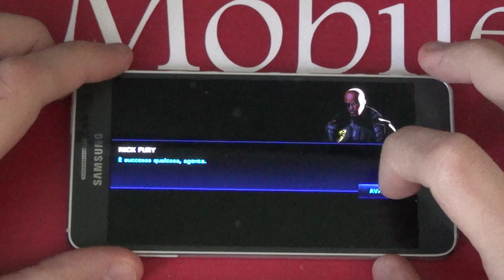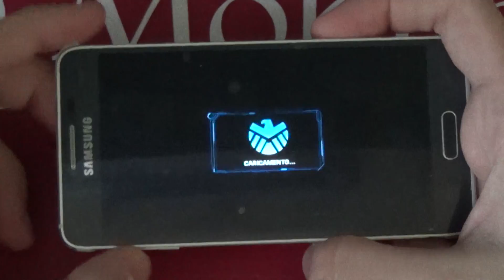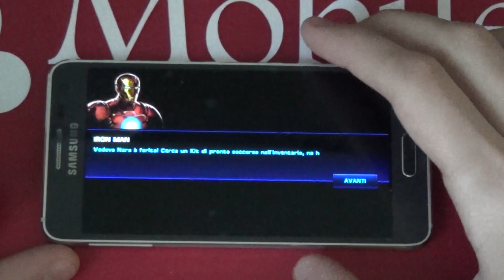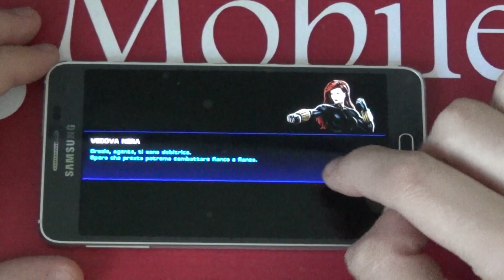Marvel Avengers Alliance: Sfida all'ultimo supereroe! Il Gioco della Settimana di MobileOS.it